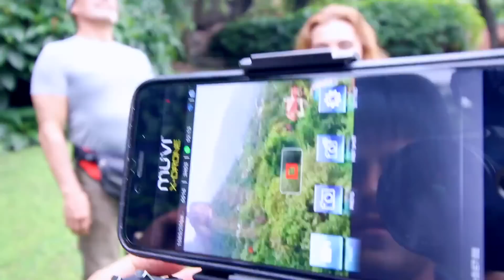LA FAMILIA SE BURLA DE MÍ / AmorEterno 176